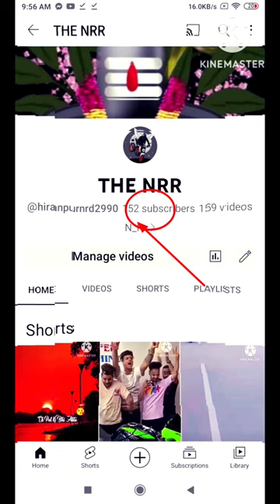Khuda na tugko dea mutha#short